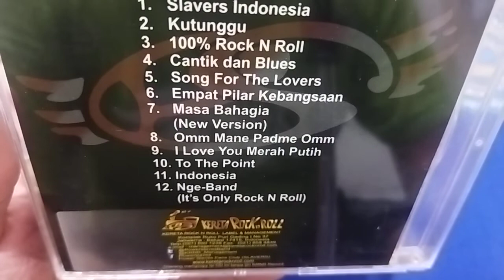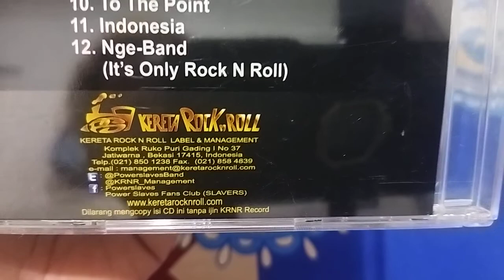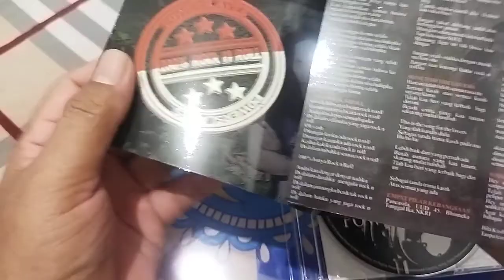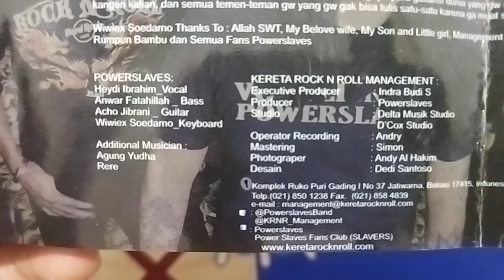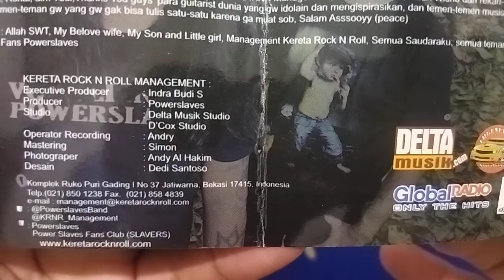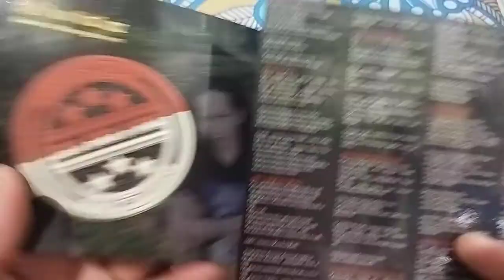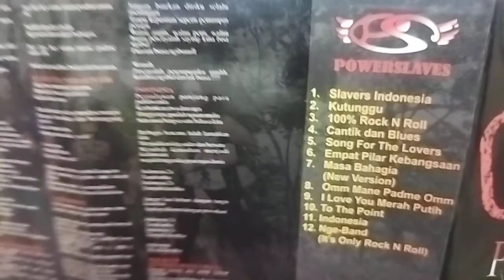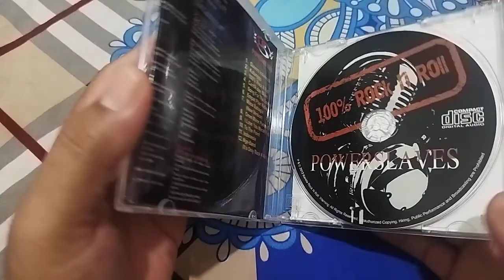Powerslaves album 100℅ Rock n Roll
album ke 6 dari Powerslaves yang rilis di tahun 2012